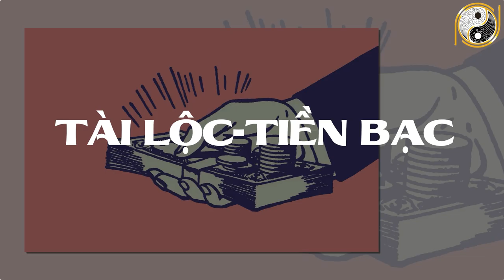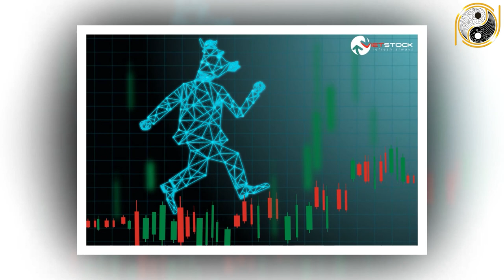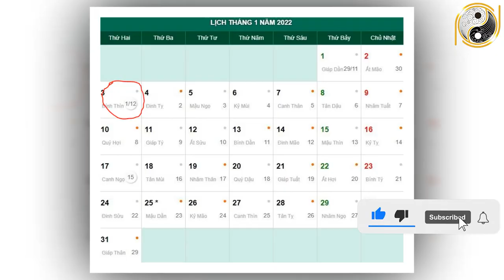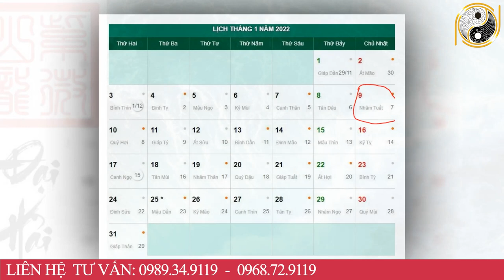Tử Vi Tháng 12 Âm Lịch Tuổi Tân Mão 1951 May Mắn, Giàu Có Hay Vận Hạn Thế Nào, Đầy Đủ Và Chính Xác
01. Linh phù giải hạn
02. Hồ lô hóa giải Ngũ Hoàng
03. Mai Hoa Phú Quý
04. Gương bát quái tinh cầu
05. Kim bài thái tuế 2023
06. Vòng tam hợp Dần Ngọ Tuất
07. Vòng tam hợp Thân Tý Thìn
08. Vòng tam hợp Hợi Mão Mùi
09. Vòng Tam Hợp Tỵ Dậu Sửu
10. Bát bảo tâm kinh
11. Minh Quang pháp bảo cầu
12. Minh Quang pháp bảo lục giác
13. Tỳ Hưu Lộc Tài (Đồng)
14. Tỳ Hưu Khai Vận ( Bạch Ngọc)
15. Bách Niên Tụ Tài ( tụ tài lộc)
16. Song long ngọc ấn ( ấn thăng quan)
17. Kim bài ngũ Lộ Thần Tài
18. Hồ lô bình an ( treo xe)
19. Móc khóa văn xương
20. Ống bút văn xương gỗ đào
21. Bút văn xương gỗ đào
22. Bút văn xương gỗ đào nhỏ
23. Hoa mai kim tiền ( mạ vàng )
24. Các vật phẩm phong thủy khác Tử Vi Tháng 12 Âm Lịch Tuổi Tân Mão 1951 May Mắn, Giàu Có Hay Vận Hạn Thế Nào, Đầy Đủ Và Chính Xác